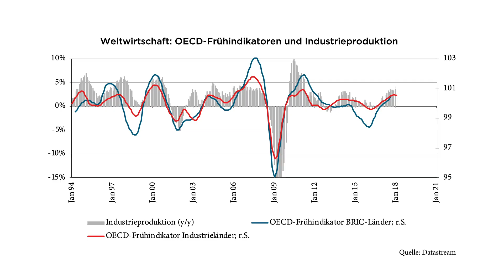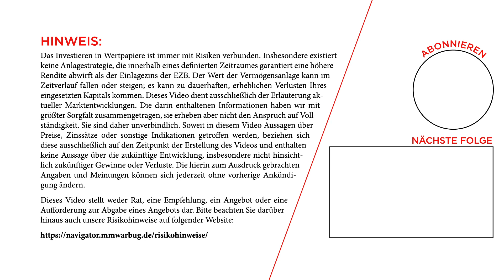Jahresausblick 2020: Wie entwickelt sich die Konjunktur?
Das weltweite Wirtschaftswachstum hat sich 2019 enttäuschend entwickelt. Das Plus lag bei lediglich 3 Prozent. Carsten Klude, Chefvolkswirt von M.M.Warburg & CO, nennt in unserer Video-Serie zum Jahresausblick 2020 den Hauptgrund dafür. „Vor allem die politischen Risiken haben sich negativ auf die Konjunktur ausgewirkt. Wir haben zum Beispiel den Handelsstreit zwischen den USA und China", sagt Carsten Klude. Auch die Demografie zeige negative Effekte auf die Wirtschaftsentwicklung.

Wie entwickelt sich die Konjunktur nun im kommenden Jahr? Eine zentrale Vorraussetzung für eine positive Entwicklung 2020 wäre, wenn die USA und China zu einer Einigung kämen und keine weiteren Zölle eingeführt werden. „Wir gehen davon aus, dass die globale Wirtschaft im nächsten Jahr etwa um 3,2 Prozent wächst. Das Mehr wird insbesondere von den Schwellenländern geliefert werden."

Erfahren Sie in diesem Video, welche Länder Chefvolkswirt Klude 2020 als Wachstumstreiber sieht.